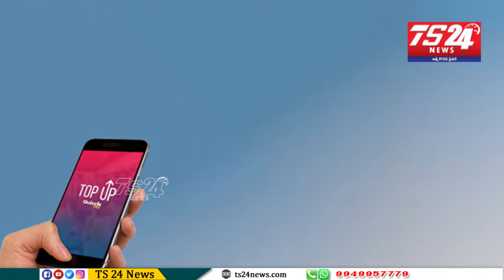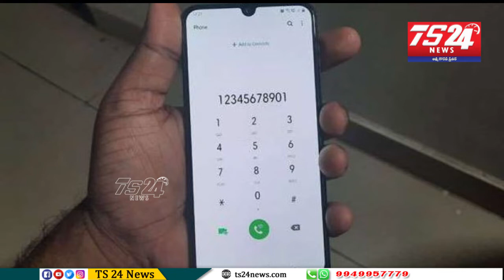TRAI recommends numbering 11 mobile numbers in India |TS24 News